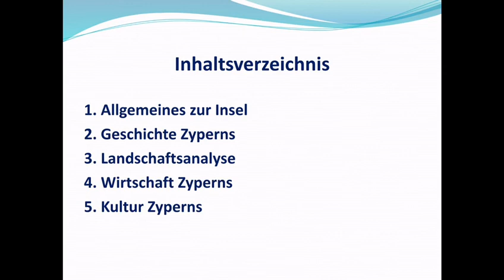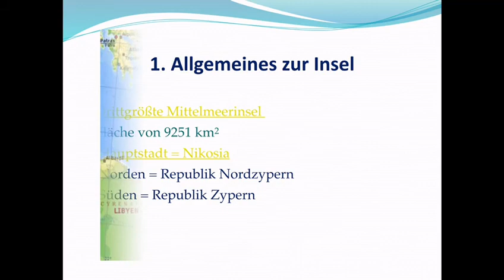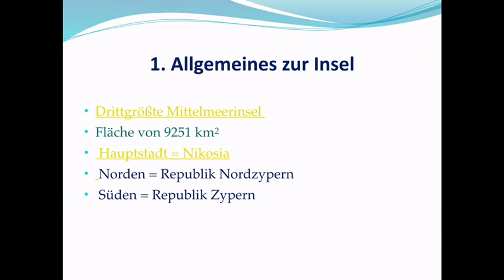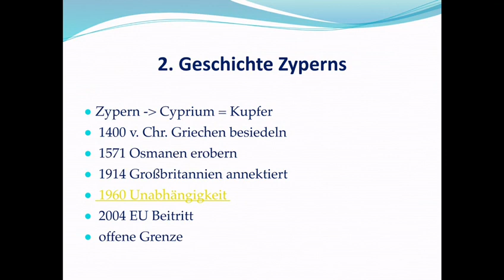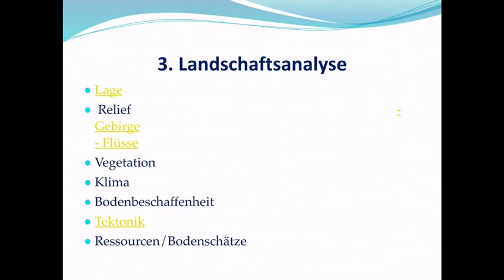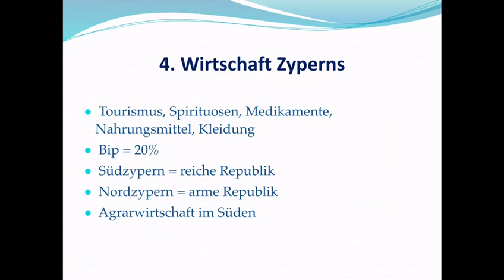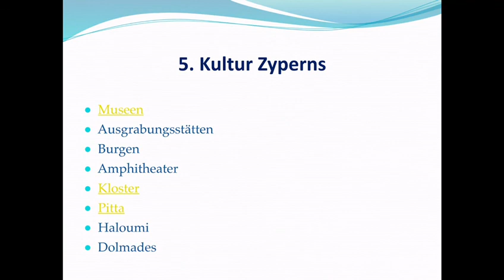Präsentation zur Insel Zypern